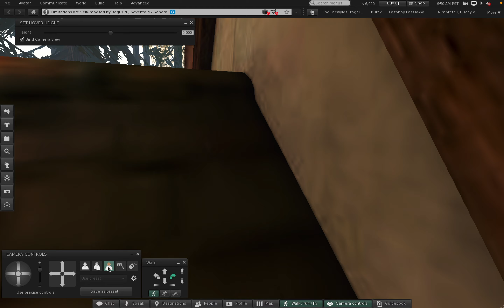2 Sevenfold in Second Life